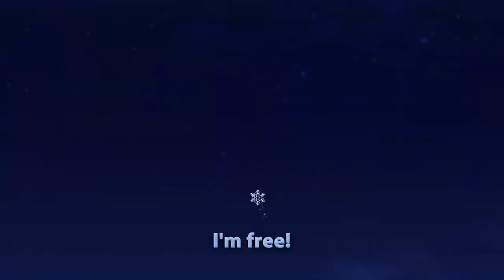痴線【試食】珍寶珠都出飲品咩？！唔打開都聞到伏味...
網上見到呢兩罐野，唔多講立即買番黎試下，本身仲有個橙味無貨，不過個個應該係正常野，今日挑戰呢兩個伏野～仲有特別隱藏正確食法試食tim～

✚ 屎萊姆的3次元（每天 6:30pm 更新）

▄▄▄▄▄▄▄▄▄▄▄▄播放清單▄▄▄▄▄▄▄▄▄▄▄▄▄

▶ 阿屎Instagram：EdwardSlimeMax
▶ 屎嫂Instagram：Slime_So